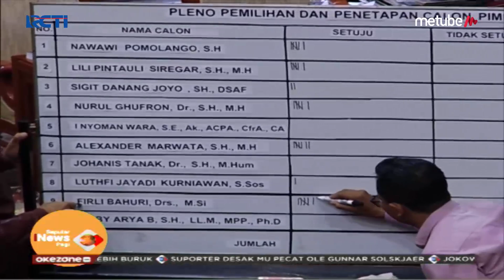Moeldoko Ralat Pernyataannya Terkait Polemik Pengesahan UU KPK - SIP 24/09